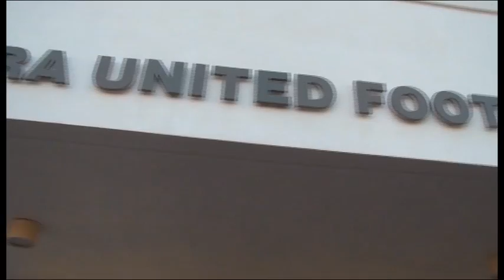Fgura United FC Nursery - L-Argument 2015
A short clip about the work of Fgura United FC Nursery